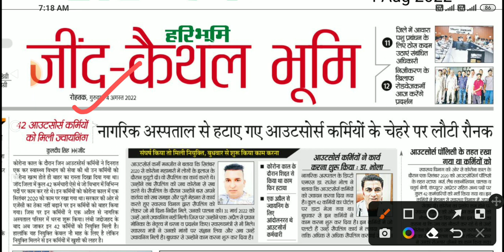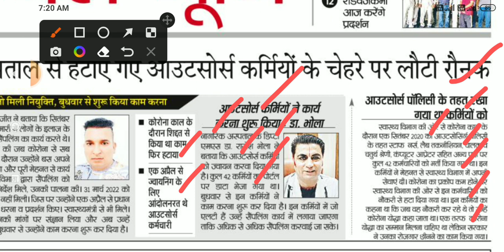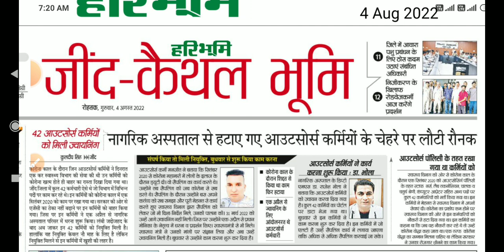outsourcing employees joining letter